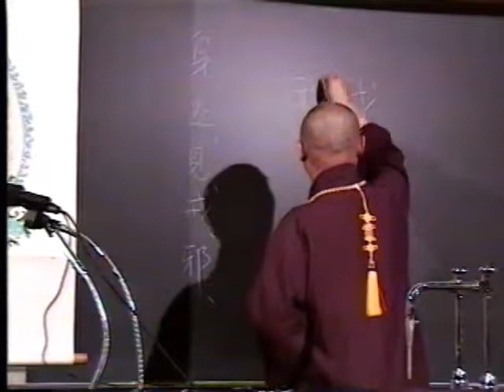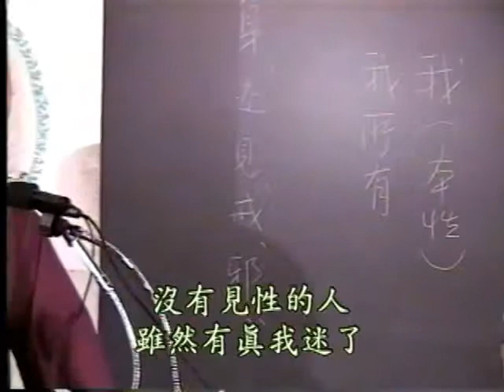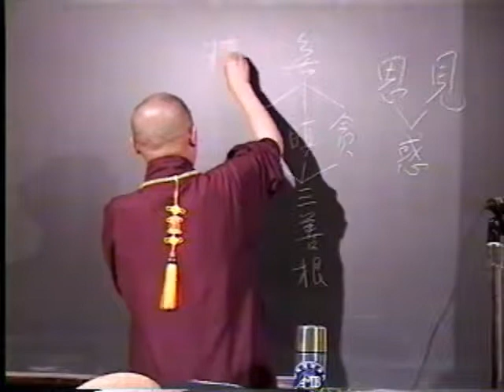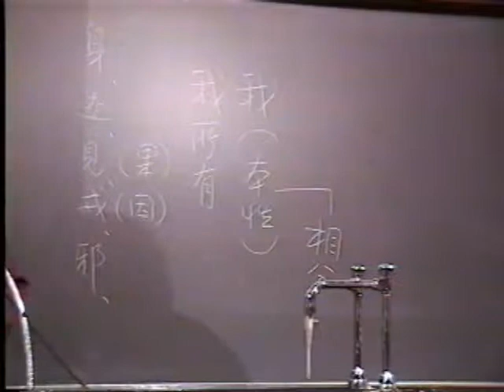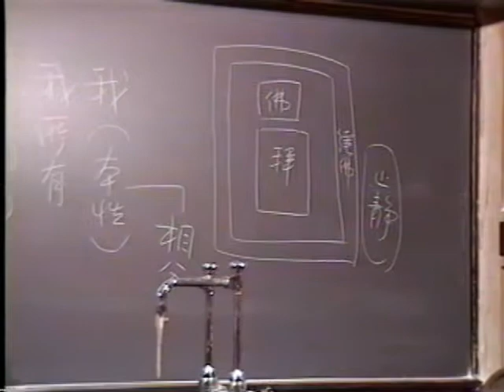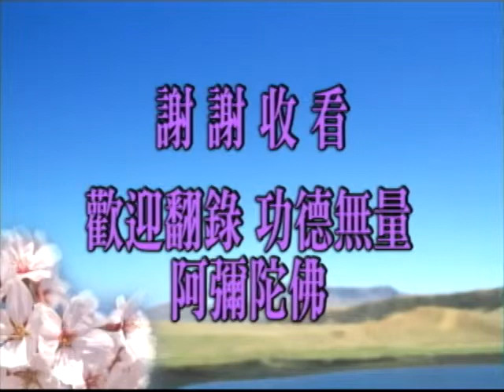淨空老法師 佛說阿彌陀經要解 25